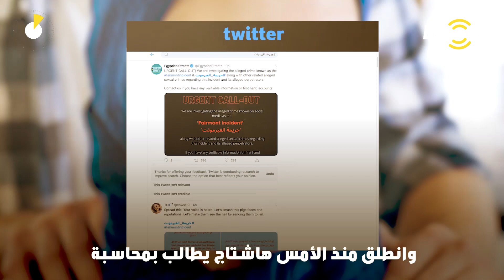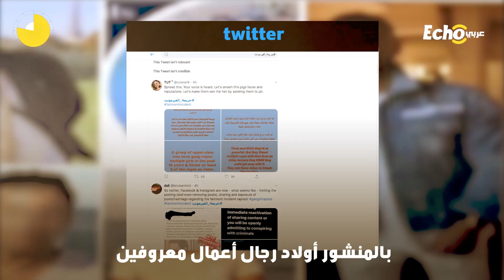8 شباب تناوبوا على اغتصابها.. تفاصيل واقعة "جريمة الفيرمونت" التي أثارت الجدل في مصر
ايكو_عربي - 8 شباب تناوبوا على اغتصابها.. تفاصيل واقعة "جريمة_الفيرمونت" التي أثارت الجدل في مصر
كشفت فتاة مصرية عن تعرّضها للإغتصاب بأحد الفنادق الراقية
وانطلق منذ الأمس هاشتاج يطالب بمحاسبة الجناة تحت وسم
بدأت القصة قبل يومين حينما نشرت فتاة بحساب مجهول منشورًا بالانجليزية
تقول فيه أنها تواجدت في العام 2014 بفندق فيرمونت بالعاصمة المصرية القاهرة
وأثناء تواجدها بقاعة الحفلات عمل 6 شبان على وضع مخدّر لها في العصير
ثم حملها والتوجه بها الى أحد الغرف العلوية والتناوب على اغتصابها
تتدعي صاحبة القصة أن الجناة وقّعوا بأسماءهم على جسدها العاري
وكانوا أثناء الواقعة يصورون جريمتهم بهواتفهم ويتبادلون المقطع فيما بينهم
تؤكد الفتاة أنها ليست الضحية الأولى وانها هربت لأن الجناة أثرياء
ونشرت الضحية المفترضة أسماء وصور الجناة وبروفايلاتهم في فيسبوك
وبحسب ما يتناقل ناشطون فإن المتهمين بالمنشور أولاد رجال أعمال معروفين
وبمحاولة التحقق من هوياتهم قام المذكورون بإغلاق حساباتهم على الفور
شاركنا برأيك:
هل تصدق ان حادثة مثل هذه ممكن أن تقع في فندق؟